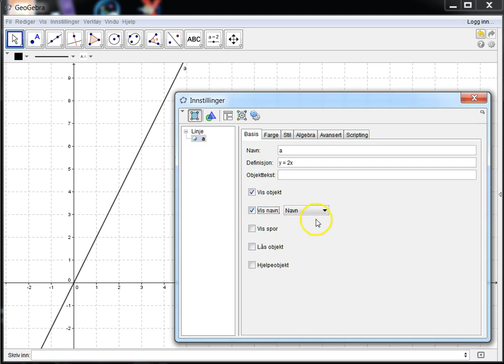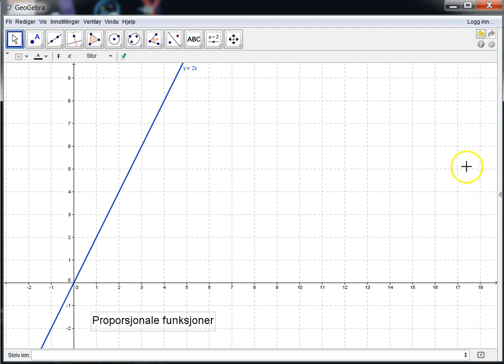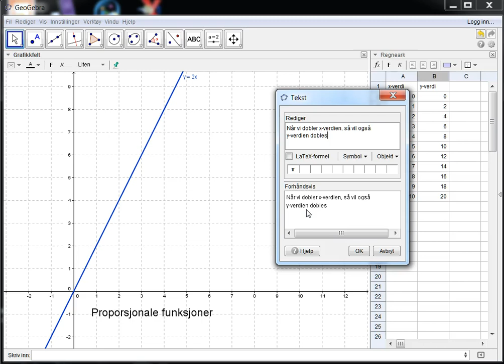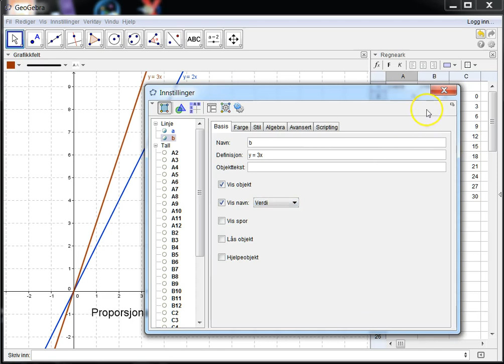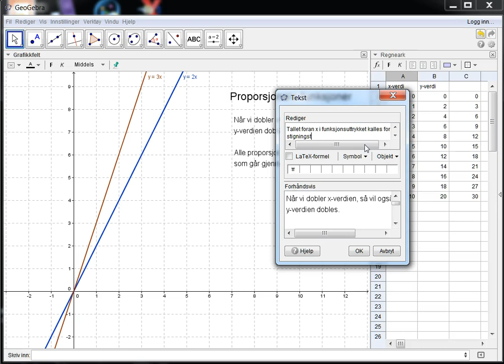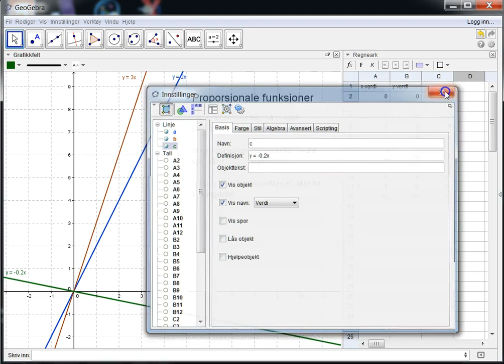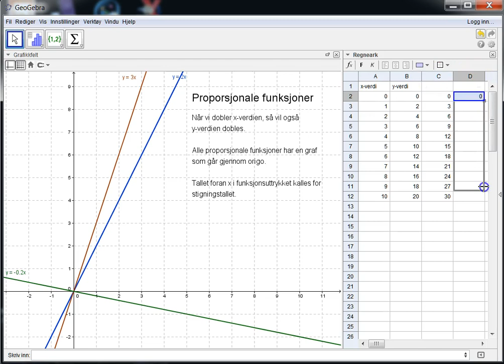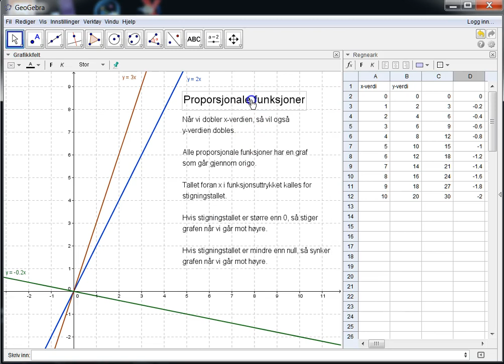05 Proporsjonale funksjoner